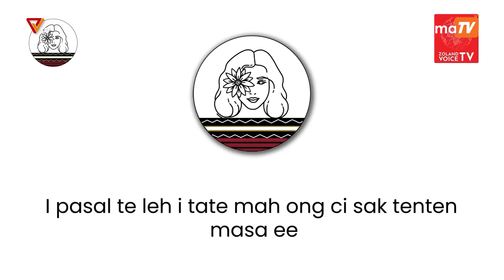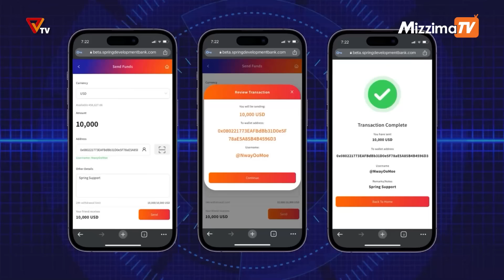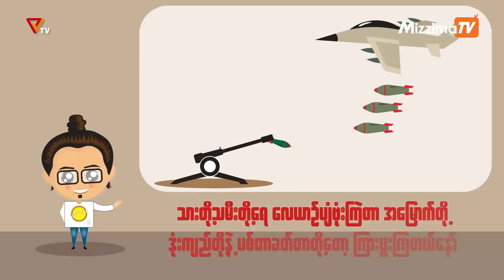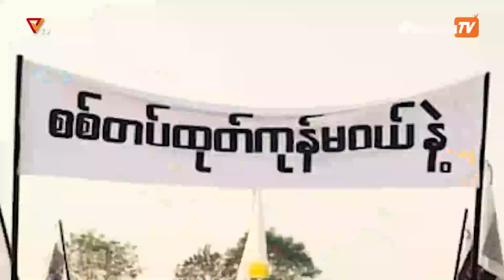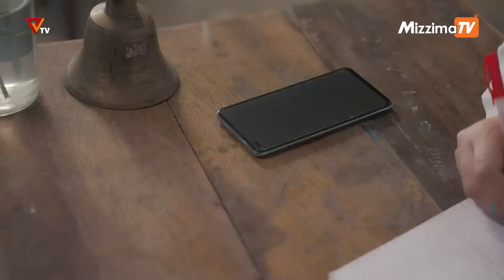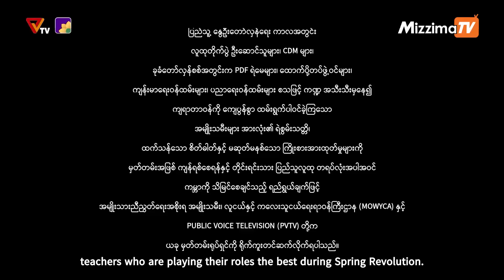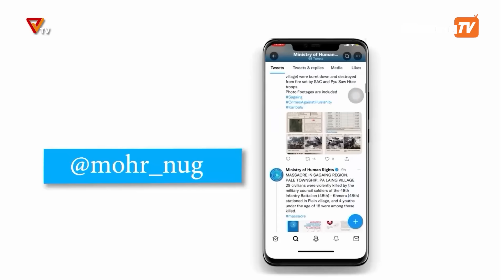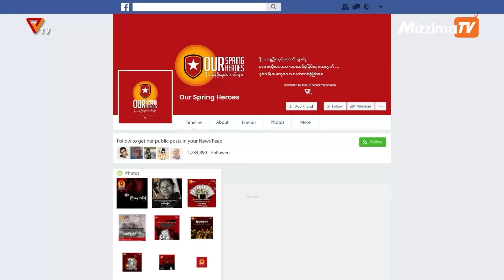National Unity Government (NUG) ၏ PVTV Channel မှ ၂၀၂၄ ခုနှစ်၊ နိုဝင်ဘာလ ၂၇ ရက်ထုတ်လွှင့်မှုများ